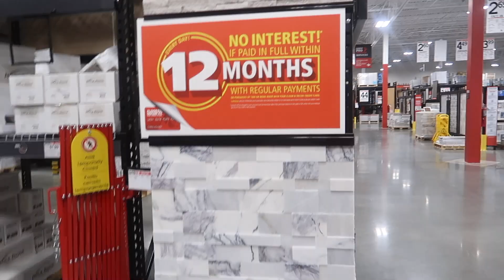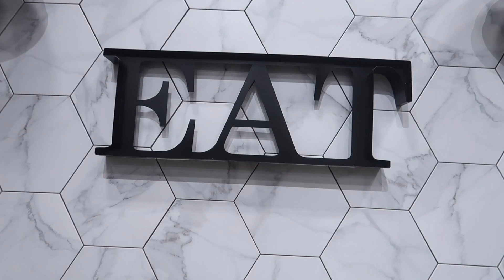this isn't gonna work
Join the family.  Be different

I'm a vlog channel striving to promote positive messages.